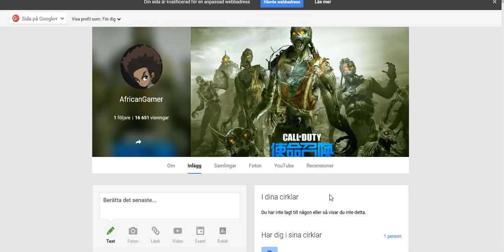WHY Change my Name From Hellfiregaming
R.I.P HELLFIREGAMING